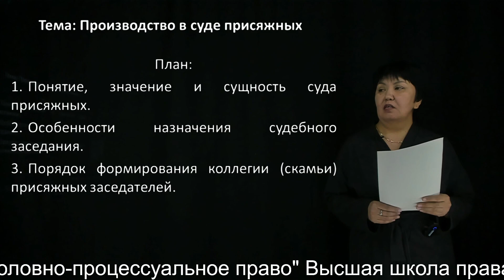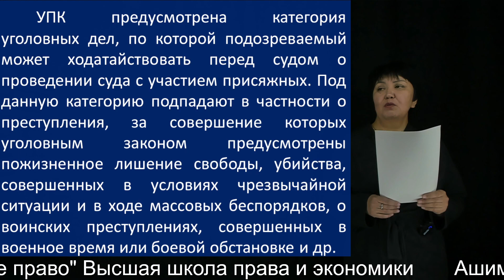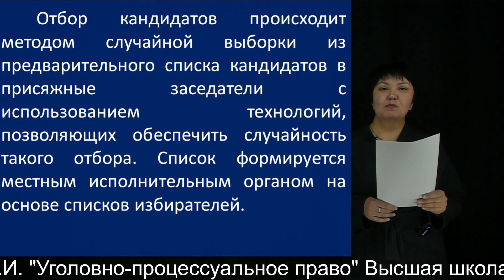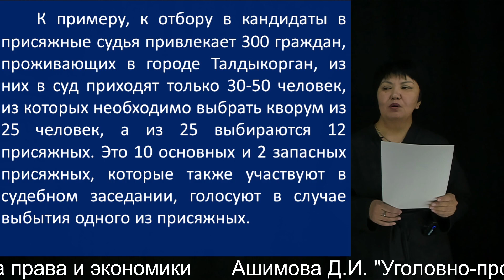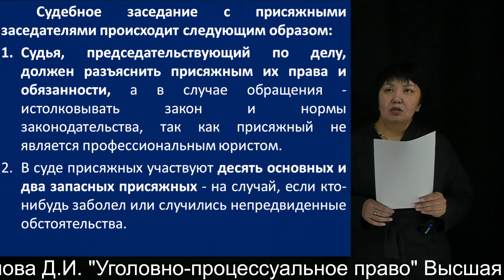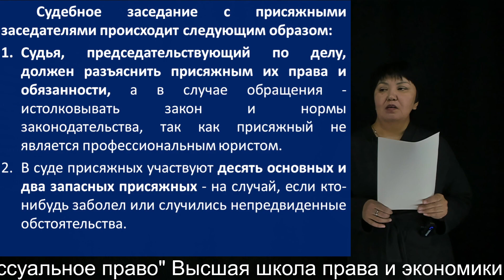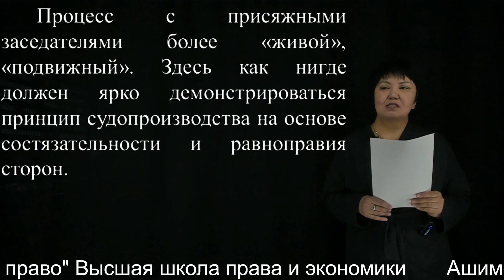14 Ашимова Д.И. "Уголовно-процессуальное право" Высшая школа права и экономики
14 Ашимова Д.И. "Уголовно-процессуальное право" Высшая школа права и экономики